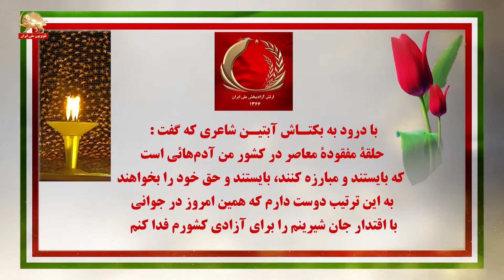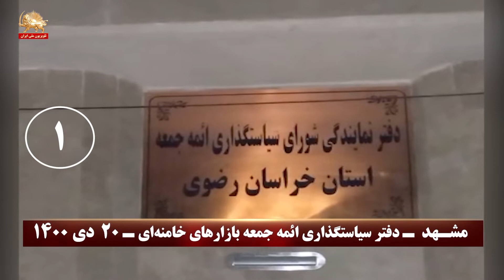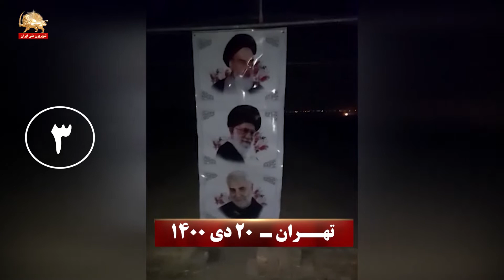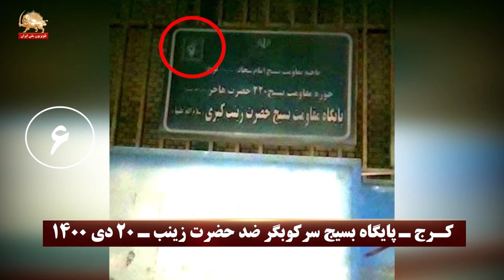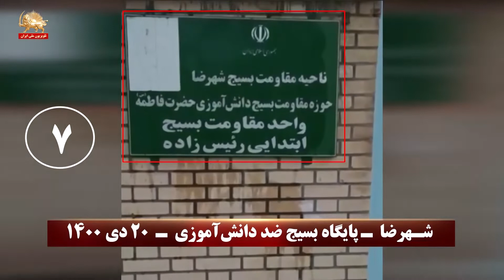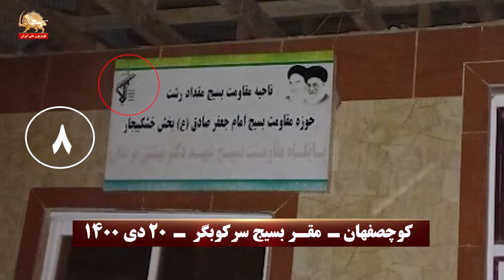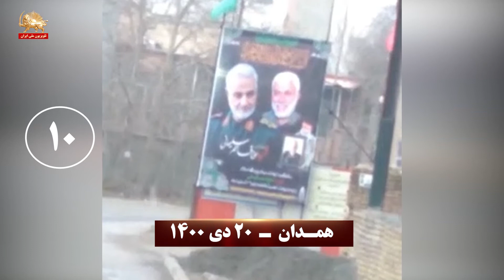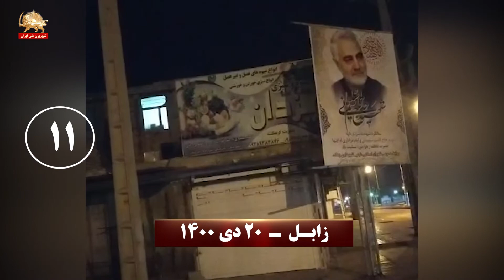درود کانونهای شورشی به بکتاش آبتین که فدای جانش برای آزادی را انتخاب کرد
کانونهای شورش به بکتاش آبتین که جانش را فدای آزادی کرد درود می فرستندـ۲۰دی ۱۴۰۰

مشهد –دفتر سیاست‌گذاری ائمه جمعه‌بازارهای خامنه‌ای-۲۰دی۱۴۰۰­ـدرب با سه انفجار مهیب آتش زده می شود
تهران-۲۰دی۱۴۰۰ ـ تابلو بزرگ عکس خمینی و خامنه‌ای و قاسم سلیمانی با پرتاب دو کوکتل آتش زده می‌شود.
تهران-۲۰دی۱۴۰۰ ـبنر خمینی ملعون و خامنه‌ای جنایتکار و عکسهای قاسم سلیمانی قاتل به آتش  کشیده می‌شود
مشهد -پایگاه بسیج سرکوبگر-۲۰دی۱۴۰۰ـ تابلو بسیج به آتش  کشیده می‌شود